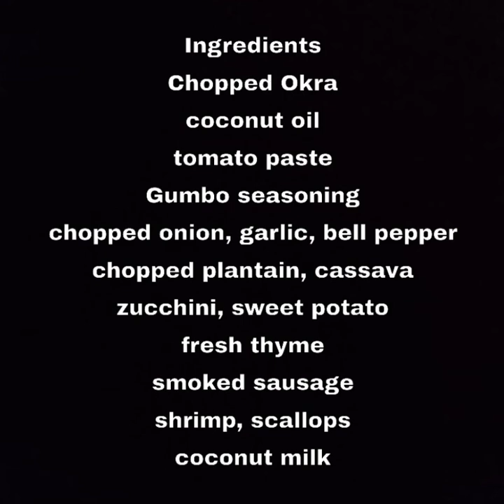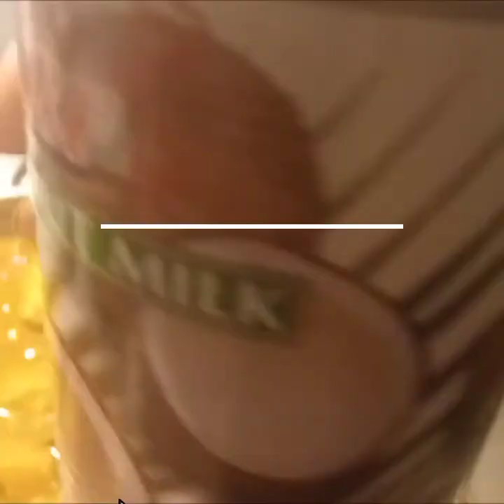Rainy days, quick gumbo recipe 😋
How to cook okra properly, Gumbo with whatever you have!